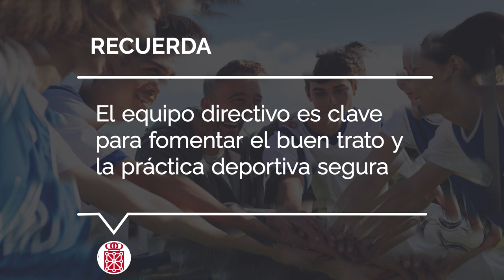08. Equipo directivo